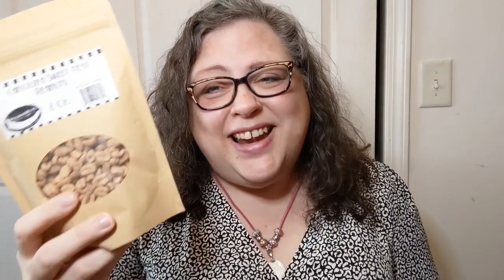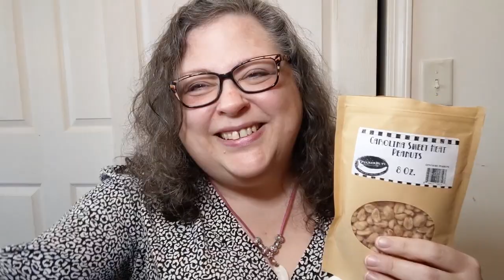Puckerbutt! Carolina Sweet Heat Peanuts - 1st impression -Crochet, Life & Stuff with Debra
I won this from Joe at @GARDENSTATEGARDENER during a Hot Stuff/Pierogi Monday. Check him out!